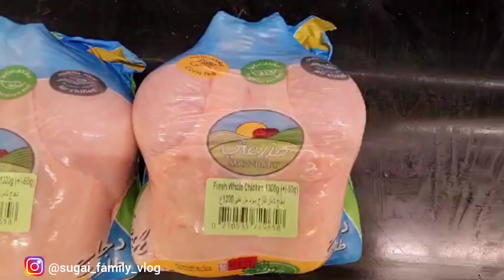Qatar Eid Holidays | Caravan Stay in Qatar | Qatar tamil vlog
Daily Job Vacancies Update and Visa Update